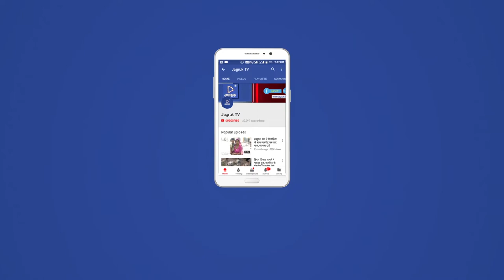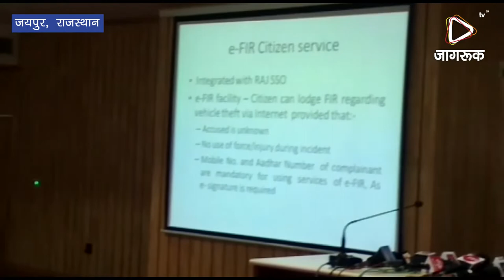JAGRUK TV : जयपुर : वाहन चोरी रोकने ई-एफ.आई.आर. सेवा शुरू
जयपुर, 18 अक्टूबर। महानिदेशक पुलिस श्री ओ.पी. गल्होत्रा ने गुरूवार को पुलिस मुख्यालय में राजस्थान पुलिस के स्टेट क्राईम रिकार्ड्स ब्यूरो के तत्वावधान में आमजन की सुविधा के लिए बनाये गये ऑनलाईन ई-एफ.आई.आर. (केवल वाहन चोरी हेतु) एवं पुलिस कर्मियों हेतु लर्निंग मैनेजमेंट सिस्टम (एल.एम.एस.) का शुभारम्भ किया।
      श्री गल्होत्रा ने बताया कि ई-एफ.आई.आर. के माध्यम से आमजन बिना थाने पर गये इन्टरनेट का उपयोग करते हुए अपने वाहन चोरी की रिपोर्ट ऑनलाईन दर्ज करा सकता हैं। ई-एफ.आई.आर. (केवल वाहन चोरी हेतु) अभियुक्त अज्ञात हो व घटना के दौरान चोट या बल प्रयोग नही होने की स्थिति में दर्ज कराई जा सकती है। यदि चोरी की घटना, जिसमें अभियुक्त ज्ञात हो अथवा घटना के दौरान चोट या बल प्रयोग किया गया हो तो उसकी शिकायत सम्बंधित पुलिस थाने में ही दर्ज करवाई जा सकेगी। यह सुविधा स्टेट क्राईम रिकार्ड्स ब्यूरो राजस्थान जयपुर द्वारा तैयार की गई है जो क्राईम एण्ड क्रिमिनल ट्रेकिंग एण्ड नेटवर्किग सिस्टम से जुडी हुई है । राजस्थान में वाहन चोरी की शिकायत दर्ज कराने के लिए वैकल्पिक व्यवस्था ई-एफ.आई.आर. के माध्यम से प्रदान कराने के साथ उसे क्राईम एण्ड क्रिमिनल ट्रेकिंग एण्ड नेटवर्किग सिस्टम से एकीकृत करने वाला पहला राज्य है ।
       एससीआरबी अतिरिक्त महानिदेशक पुलिस श्री हेमन्त प्रियदर्शी ने बताया कि आमजन अपनी एसएसओ आईडी से लॉगिन करके ई-एफ.आई.आर दर्ज करा सकता है । यह सिस्टम राजधरा एप से भी एकीकृत है। जिसकी यह विशेषता है कि थाने की सीमा के ज्ञान के बिना भी ई-एफ.आई.आर. दर्ज करवाई जा सकती है । इसके लिए राजधरा में थानों की सीमा को अंकित किया गया है। आमजन राजधरा के नक्शे पर चोरी की लोकेशन को चिन्हित कर सकता है। इससे सम्बंधित थाने का नाम एवं लोकेन की जानकारी स्वतः ही िकायत फार्म में दर्ज हो जाती है।
         एससीआरबी उप महानिरीक्षक पुलिस श्री शरत कविराज ने बताया कि ई-एफ.आई.आर. पर गलत सूचना देने अथवा इस सुविधा के दुरूपयोग किये जाने की स्थिति में िकायतकर्ता के विरूद्व आईपीसी के तहत कानूनी कार्यवाही अमल में लाई जायेगी ।